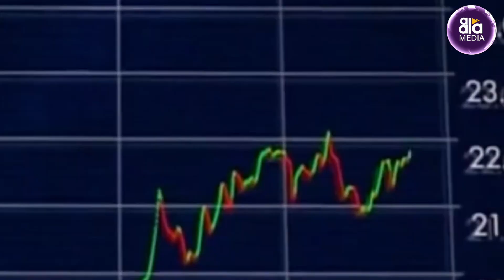ఎలాన్ మ‌స్క్‌కి ఫ్యూచ‌ర్ ముందే ఎలా తెలుసు.. | Elon Musk Success Story In Telugu | Tesla | Aala Media